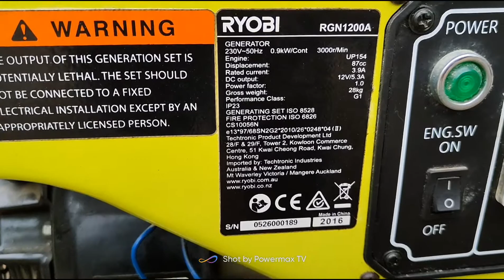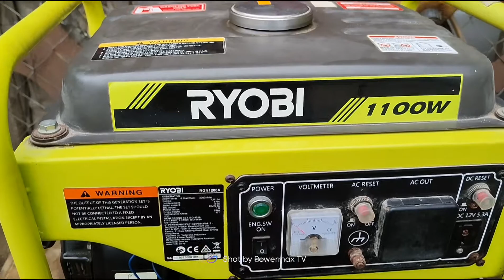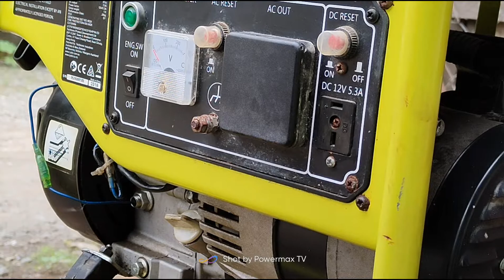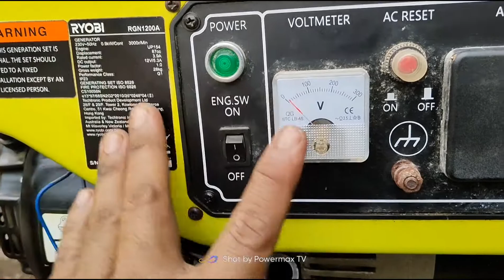Generator repair step by step 4stroke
commonly problem encountered by the operator,

step by step procedure and diagnose of generator problem